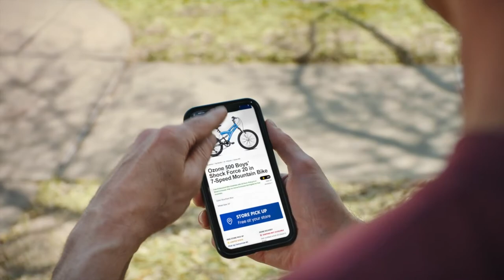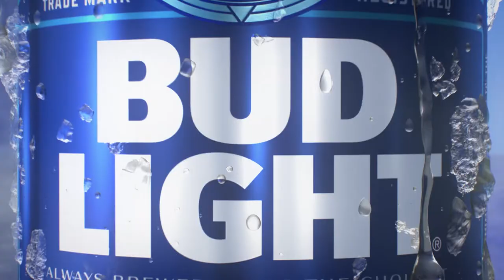Orange Power Podcast: Episode 34 - Stephanie Helsen, Josh Holliday & Kenny Gajewski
Casey Kendrick sits down with national champion equestrian rider
Stephanie Helsen and Josh Holliday and Kenny Gajewski join the show with
baseball and softball updates.